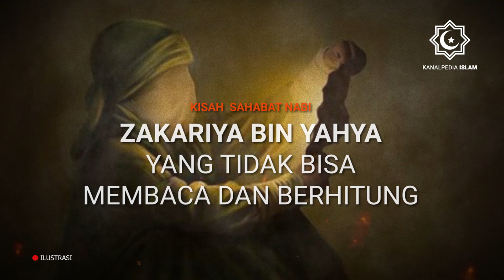KISAH LUCU SAHABAT RASULULLAH YANG TAK BISA BERHITUNG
Pasca perang Tabuk yang pada hakekatnya adalah perang antara muslimin dengan para munafik, Rasulullah menerima petunjuk dari Allah untuk mengumumkan secara langsung tokoh-tokoh munafik yang selama ini menjadi duri dalam daging umat Islam, sebagai peringatan sekalgus pelajaran berharga bagi umat Islam kedepannya.

Pada suatu ketika, setelah selesai shalat berjamaah, Rasulullah langsung naik ke atas mimbar dan langsung mengumumkan siapa saja tokoh-tokoh munafik yang wajib diketahui oleh umat Islam tersebut.

Kecuali nama Abdullah bin Tsalul yang memang sudah dikenal oleh seluruh masyarakat Madinah sebagai tokoh munafik, maka semua nama para munafik yang totalnya ada 36 orang , termasuk yang saat itu juga hadir di masjid untuk ikut shalat berjamaah, semuanya disebutkan terang-terangan oleh Rasulullah SAW.

Kisah Kisah Islami ini kami sajikan, dengan harapan Insyaa Allah bisa menambah keimanan kita dan kecintaan kita kepada Islam.